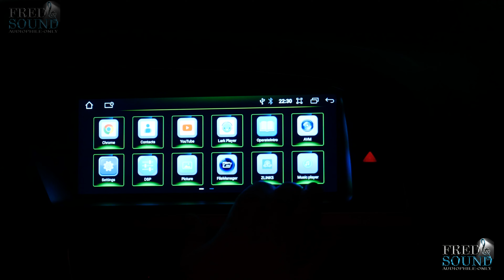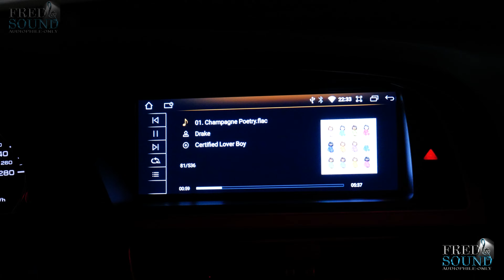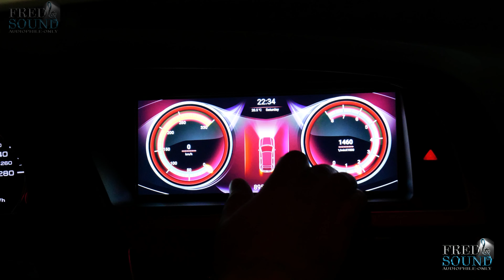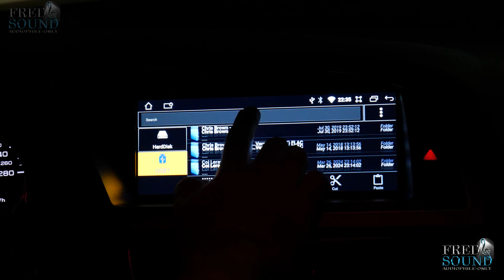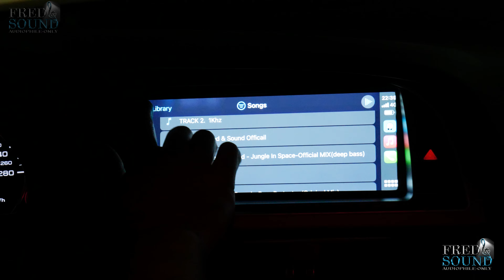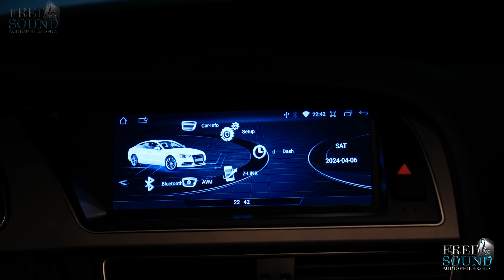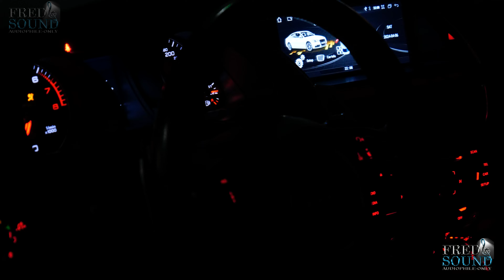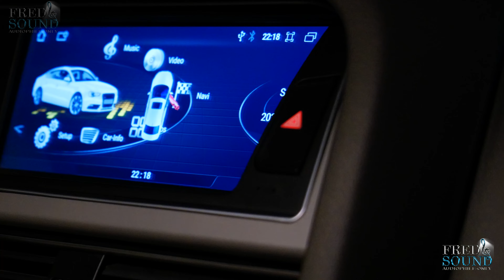in-car Test Audi A5 8.8inch Android 14 8gb-Ram 128gb 8-Core COIKA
want it ?.

◉SKIP TO:
⏩Intro 00:00🕗
⏩in-car Test 00:03🕗
⏩in-car View 06:22🕗
⏩What's in the kit? 07:37🕗

⚫NOTE:
✔️All Videos on free air Tests/Demos are made to fulfill your needs, by getting the opportunity to see all the close-up details such as magnet/membrane/cone and speed/flex movements.

please use quality headphones to feel the difference between other videos.

by all types of environments, such as hall/lab/vehicle. also, each speaker/tweeter/midbass/sub is tested on random amps/DSPs, and different head-unit input types, like analog/digital.
we use this technique to maximize the final fair decisions
of the output/performance levels of each gear individually.
the final score will be published on our Official web and in the upcoming videos.

Fred & Sound Audiophile ONLY Introducing

● The First Channel on YouTube For Pure Audiophile Car Audio
● Real High-End Car Audio-Audiophile World Wide Research
● Bring Out The Truth, And Best Deals Ever.
● High/Mid-End Car Audio Compares:
(Subwoofer-Midbass-Midrange-Tweeter-Amplifier-Dsp-Wiring)
● Head Unit Test/Review
● Amplifier Dyno
● Each car audio Gear Gets a Full Review Including 4K Videos/Photos From All Angles
● Amplifier Guts
● DIY Subwoofer Enclosure
● DIY Speaker Build
● We Produce Our Own Music Especially Design For Sound Tuning/Setup